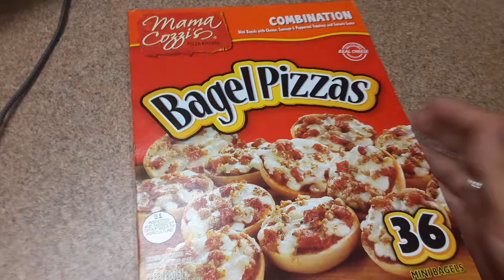mama cozzis bagle bites pizza